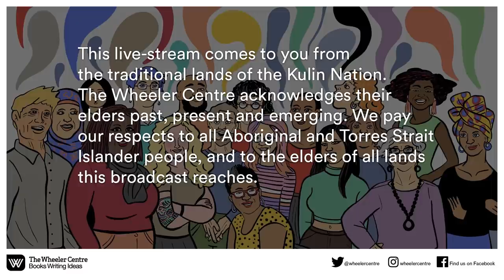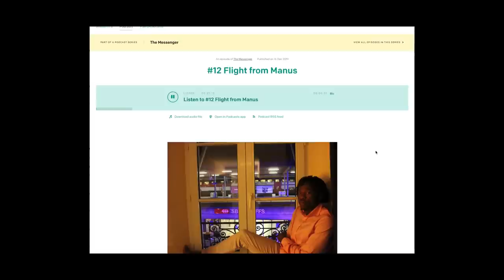Broadly Speaking: Aileen Moreton-Robinson: 20th Anniversary of Talkin’ Up to the White Woman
It's been 20 years since Aileen Moreton-Robinson wrote Talkin’ Up to the White Woman, the seminal work of Australian First Nations scholarship that exposed the blinding whiteness, and the serious limitations, of Australian feminist thought.

In her book, Moreton-Robinson traces and honours the history of Indigenous women’s activism in Australia and lays bare some uncomfortable truths about white women’s complicity in racial oppression. She exposes, too, the prevalence of biased and blinkered thought prevalent within white feminist academia. Talkin’ Up to the White Woman has shaped the thinking of feminist and First Nations scholars across the globe.

To launch our Broadly Speaking series, we’re presenting the formidable Moreton-Robinson in conversation with critical race and whiteness scholar Fiona Nicoll. The pair will discuss the twentieth anniversary of Talkin’ Up to the White Woman: What's changed in Australian and global feminist conversations since Moreton-Robinson first wrote the book? Is popular feminism’s emphasis on intersectionality a sign of progress? And where do traditions of Indigenous women’s sovereignty sit in relation to mass movements like MeToo and Black Lives Matter?

Presented in collaboration with State Library of Queensland and RMIT Social and Global Studies Centre.

The Broadly Speaking series is proudly supported by Krystyna Campbell-Pretty AM and family.